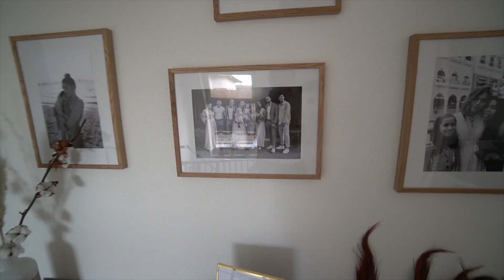HAUSUPDATE: DAS HAT SICH VERÄNDERT! 17.01.2020 | ✫ANKAT✫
WO IHR UNS NOCH FINDET?

▸POSTFACH:

Anna Maria
Postfach 1150
75305 Neuenbürg

Schnitt: Final Cut Pro X

IMPRESSUM:
AnKat GmbH
Schwanner Straße 6/1
75334 Straubenhardt
Deutschland